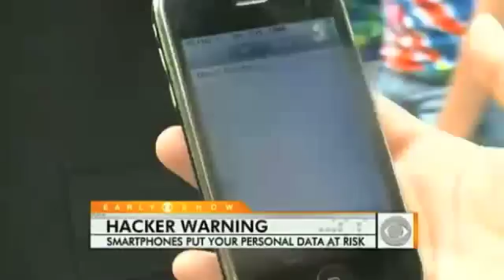Cell Phone Spying: Hacking Smart Phones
Cyber Security Expert Michael Gregg discusses the smartphone hacking threat - and how to protect yourself.